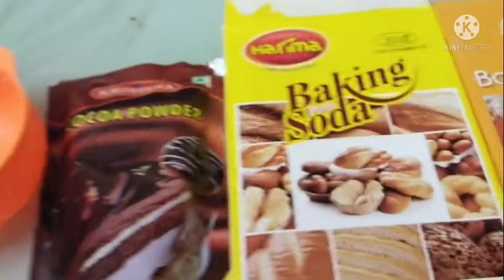plum cake recipe in Tamil/Nuts cake making/Fruit cake making recipe in Tamil 😋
sowmy"s Volg#Adhira Thangooóooo 🥰Akshara Thangooóooo 🥰Nikkash Chellakutty#

Sowmy"s Volg#sowmy"s kitchen#Adhira Thangooóooo#Adhira Chellakutty# Akshara Thangam#sanjay Thangam#Nikkash Chellakutty#Sambar recipe in Tamil#motton fry#mutton recipe in Tamil# Chicken 65# Chicken Milagu Fry recipe in Tamil/Ungala  Meenavan Tiruppur shop#mathi meen kulambu recipe in Tamil#Mathi meen fry#pannir butter Masala recipe in Tamil

Sowmy's kitchen link, 👇👇👇🔔